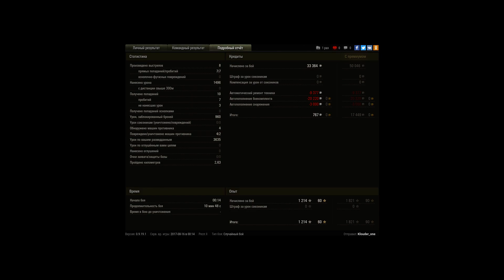Больше провел бой как светляк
Урона нанес не много, но посветил хорошо